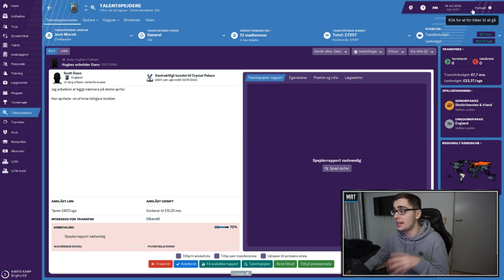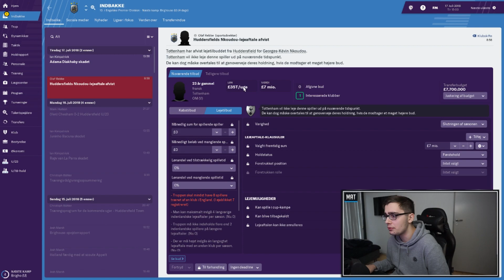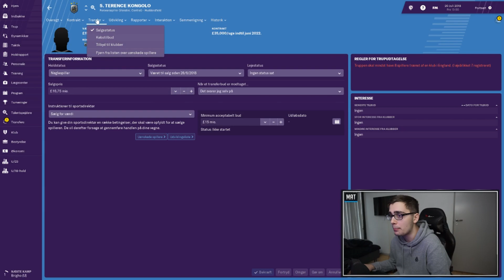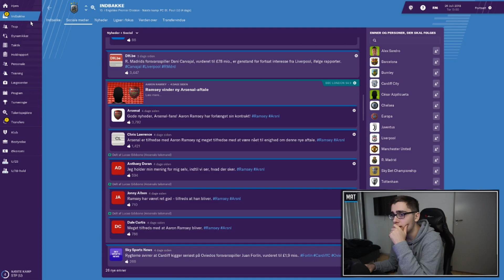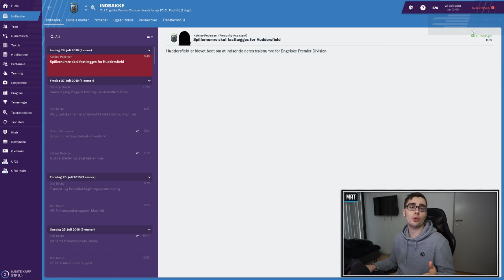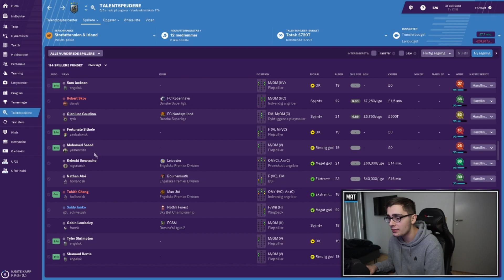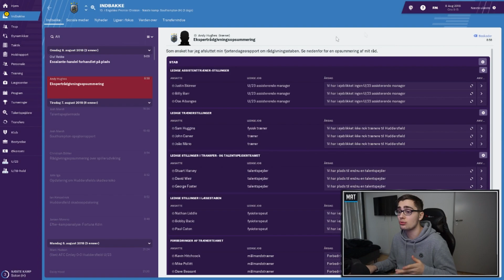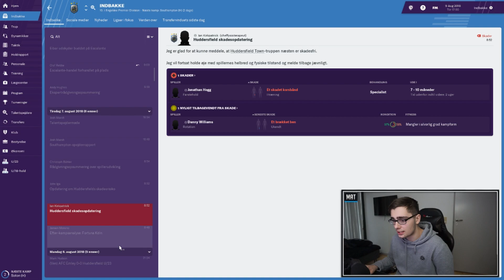NY SIGNING! | HUDDERSFIELD PROJEKTET #2 | FOOTBALL MANAGER 2019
Kan din pc træk det?